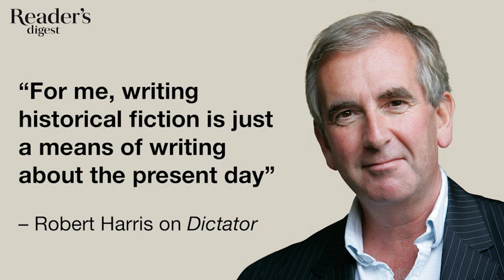Robert Harris interview: Reader's Digest October podcast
Reader's Digest editor Tom Browne talks to Robert Harris about Dictator, detailing the Roman politician Cicero’s final years and struggles for power through the eyes of his faithful slave and secretary Tiro. Robert Harris first explored the life of the Cicero in 2006’s Imperium. A second volume, Lustrum, followed in 2009.